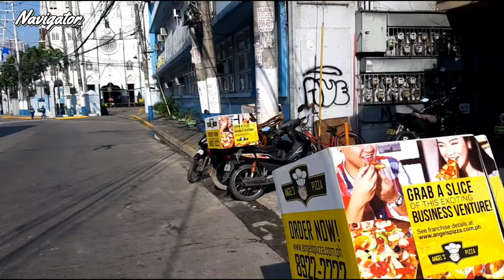Feast of the Black Nazarene ( virtual / walking tour from San Sebastian church to Quiapo church )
FilmoraGo ( walking / virtual tour )